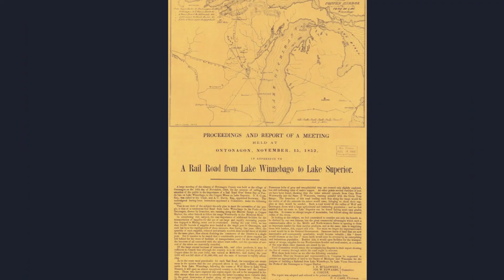Old Maps n such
Many from Michigan areas